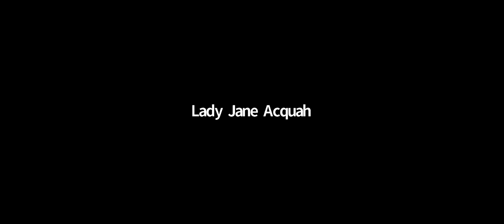CTAAFSC 2022: Feb. 8-9, 2022. Day 1 Lunch Time Groove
Join us for an hour of fun and award ceremony in recognizing some members of our community who are helping to improve lives for community members who live with mental health, SUD and IDD.